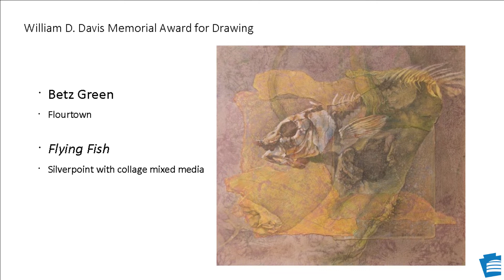State Museum Perspectives: Art of the State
Curators Amy Hammond and Carol Buck with State Museum Director Beth Hager to talk about the new Art of the State exhibit. During the program, The William D Davis Award for Drawing and the State Museum Docent's Choice award will be announced.